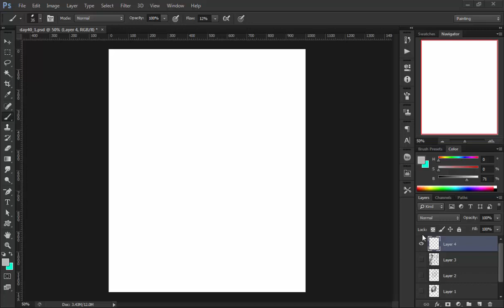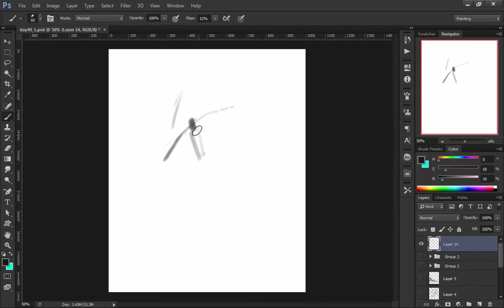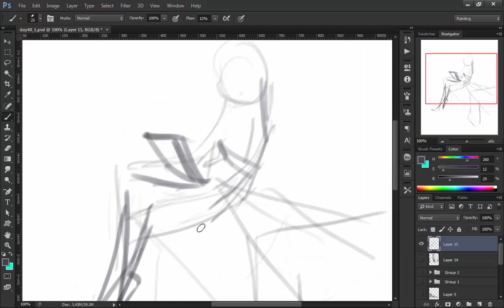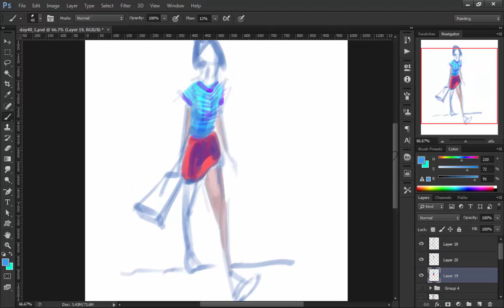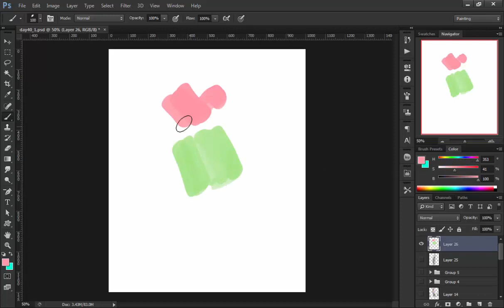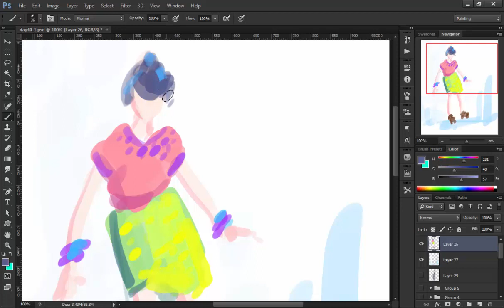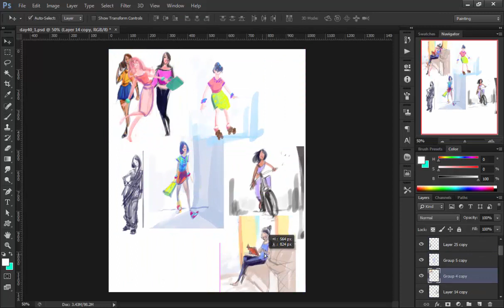Digital Speed painting | warming up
This is how i warm up sketches before i start painting. Watch how i slowly improve throughout the process. It was a 1.5 hrs session. but i missed few minutes. Warming up is always a good idea. Hope you like it!